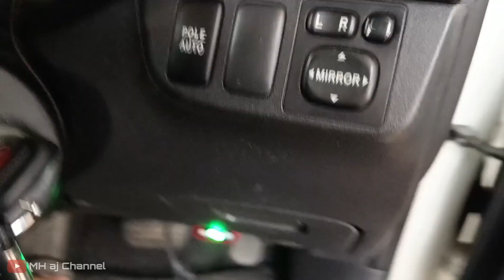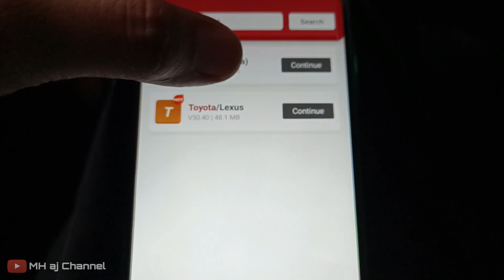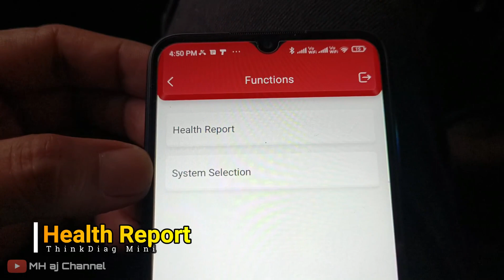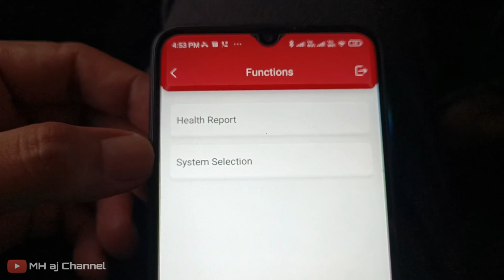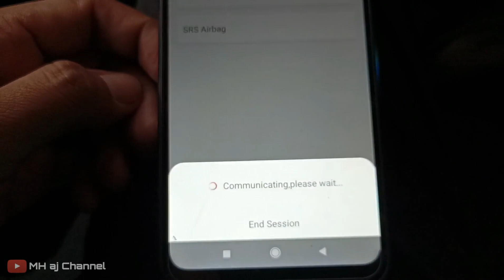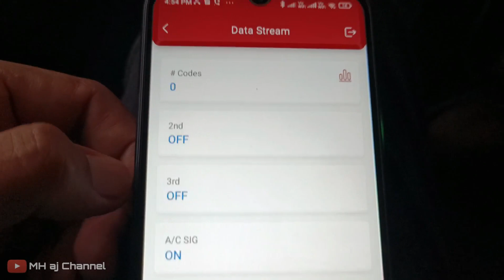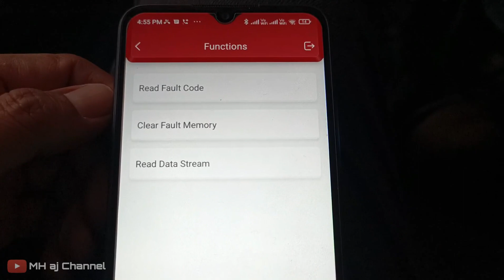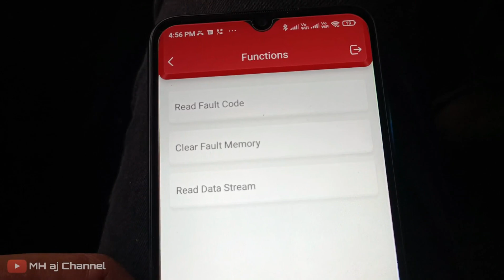Toyota Wish Thinkdiag Mini - OBD2 Read Data Stream Diagnostic | Fault Code - English Sub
On c/c English Malay sub
Assalamualaikum. . hai semua. Saya menggunakan OBD2 scanner Thinkdiag mini automotive scan tools untuk baca data stream dan failt code di Toyota Wish legend zne10. (English sub later)

p/s : mahu dengar kita sembang pasal scan tools DIY dengar sampai habis ya.

Alat scanner OBD2 kenderaan merupakan alat diagnostik yang digunakan untuk membaca dan memadam suatu kod (fault code) pada enjin dan ECU serta berkebolehan untuk menjalankan pemeriksaan sistem enjin, sensor elektrikal dan ECU.

Toyota Wish Thinkdiag Mini - OBD2 Read Data Stream Diagnostic | Fault Code